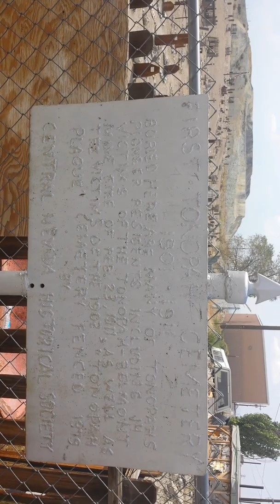Haunted motel - Clown motel cemetery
Haunted place Nevada